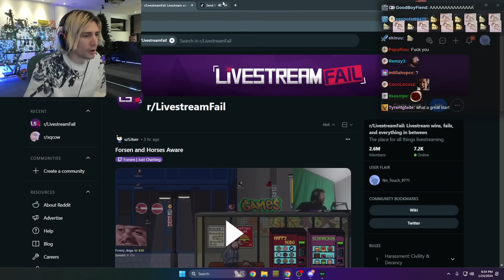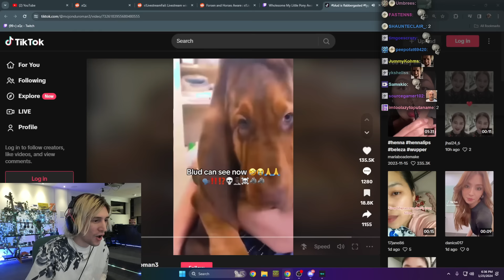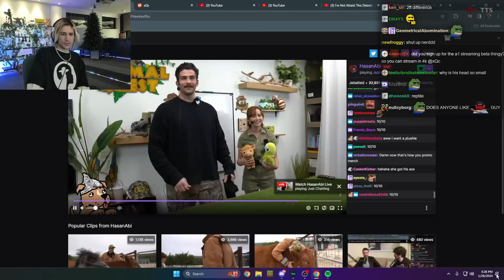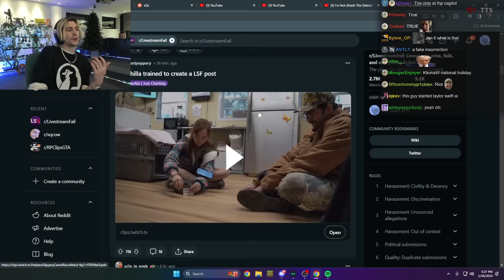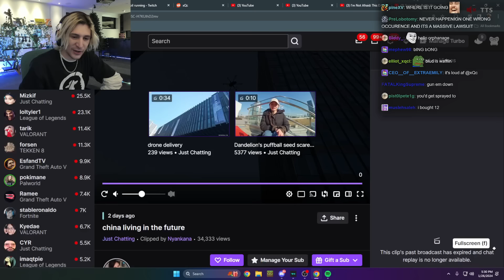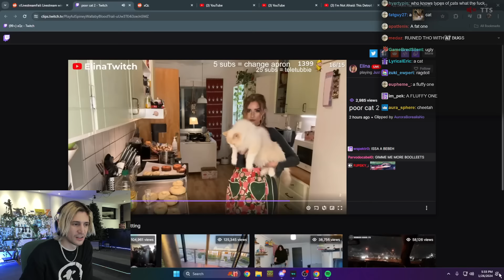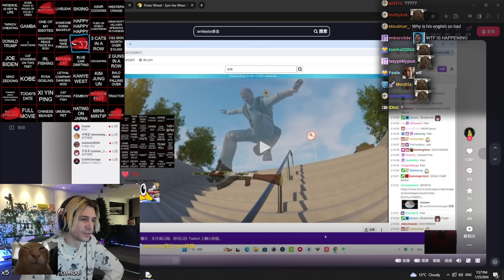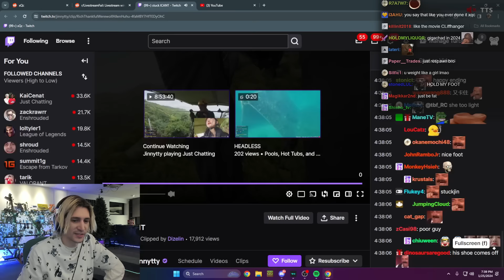xQc Reacts to Livestream Fails!